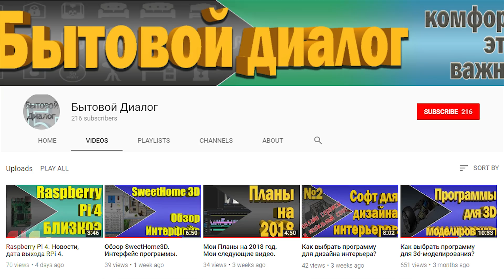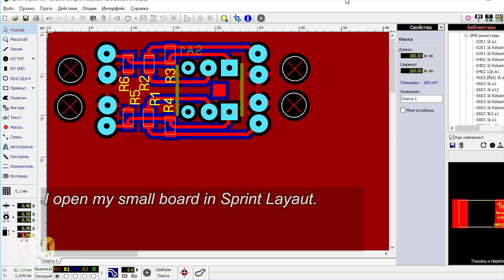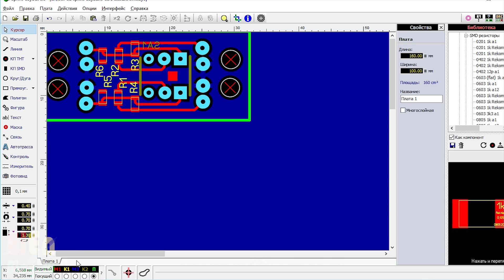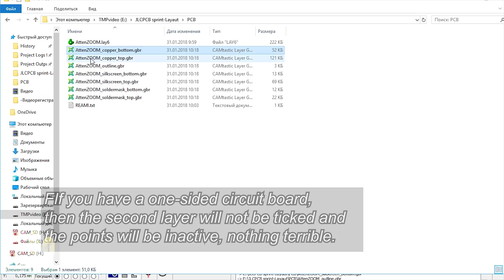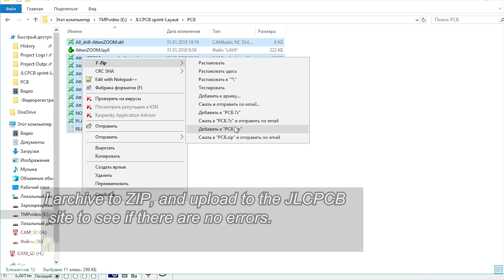Sprint Layout. Как разместить несколько плат на одной 100х100 мм? JLCPCB.com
Я заказал печатные платы на JLCPCB (2 доллара за 1-8 слойные платы) Купоны Платы, трафареты, 3D печать по минимальной цене.
В данном видео я покажу как в программе Sprint Layout разместить несколько печатных плат на одной заготовке 100 на 100 мм. Если говорить правильно, то создаем мультипликационную заготовку. Все платы при размерах до 100 на 100 мм стоят одинаково на многих производствах Китая, например в JLCPCB.com цена 2 доллара за 10 плат. Если платы размером например 50 на 50 мм, то имеет смысл разместить на одной заготовке уже 4 печатные платы. JLCPCB.com сделает В-кат между платами и их будет очень просто разделить, при этом вы получите не 10 а 40 печатных плат по цене всего 2 доллара. Например у меня на одной заготовке 18 печатных плат, и я получу 180 шт так же за 2 доллара.

ССЫЛКИ с конца видео:
- Как разместить несколько плат на одной 100х100 мм? Altium Designer JLCPCB.com